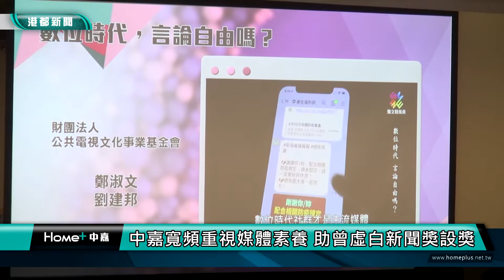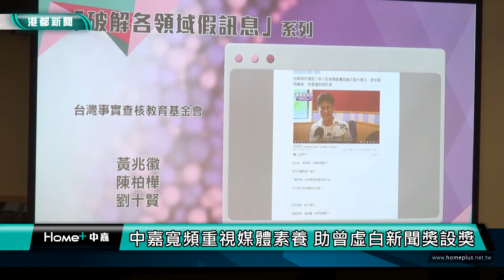媒體識讀 | 中嘉寬頻重視媒體素養 助曾虛白新聞獎設獎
第48屆曾虛白新聞獎揭曉，共頒發13項獎項，今年共有456件參賽作品，締造歷年報名件數最高紀錄，中嘉寬頻集團贊助的「媒體素養獎」由公視和鏡新聞拿下，貫徹媒體識讀扎根理念。